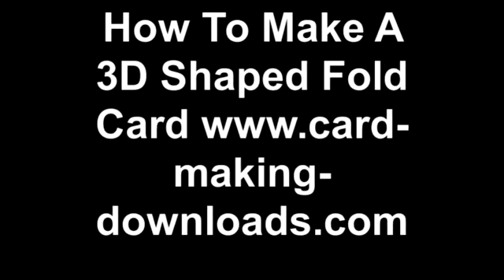How To Make A 3D Shaped Fold Card www card making downloads com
This Download was made By Card Buddy Designs
This download is named: Flying By Shaped Fold Card Duo Kit
Raw Graphics © Nitwit Collections Number: 31327)
Design, verses & template © Yvonne Munn (Card Buddy Designs)